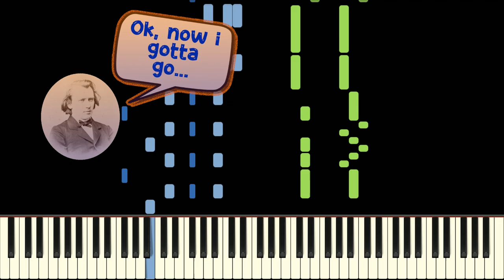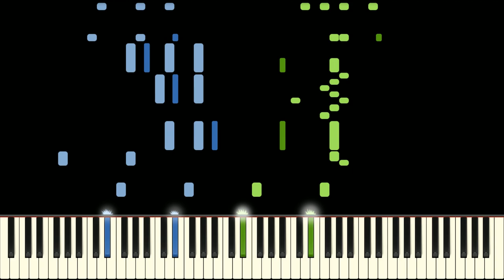HAPPY version of Hungarian dance no. 5!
We again asked ourselves, what if Hungarian dance no. 5 was happy?! So we've transposed the original key (G minor) in G major... watch the whole video to find out what it sounds like! ;D

Actually, "Hungarian dance no. 5" was not composed by Johannes Brahms, it was composed by Bela Bartok.